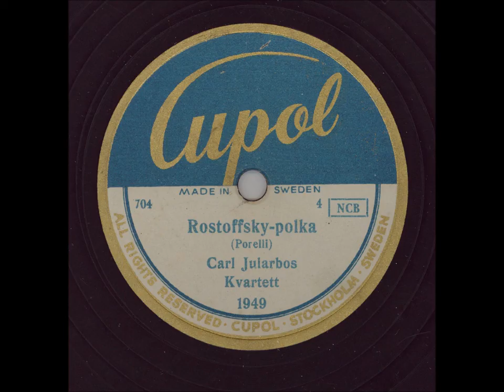Carl Jularbos Kvartett - Rostoffsky Polka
Inspelningsår: Musikaliska akademien, Stockholm 19 mars, utg juni 1947
Längd: 2:52